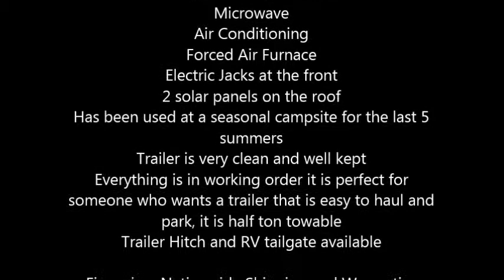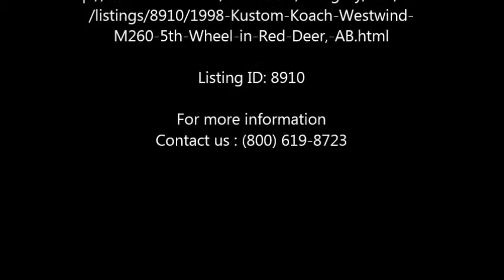1998 Kustom Koach Westwind M260 5th Wheel in Red Deer, AB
1998 Kustom Koach Westwind in Excellent Condition

White Exterior Beige Interior
Sleeps 6
Island Queen Bed
3 piece bath with tub and shower
Great Storage inside and out
3 way Fridge, Freezer
4 burner stove and oven
Microwave
Air Conditioning
Forced Air Furnace
Electric Jacks at the front
2 solar panels on the roof
Has been used at a seasonal campsite for the last 5 summers
Trailer is very clean and well kept
Everything is in working order it is perfect for someone who wants a trailer that is easy to haul and park, it is half ton towable
Trailer Hitch and RV tailgate available